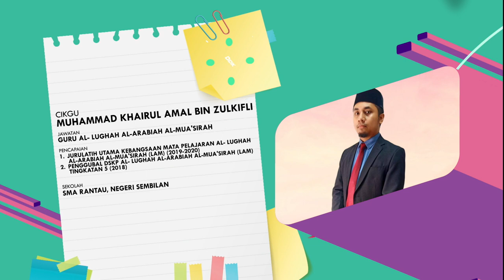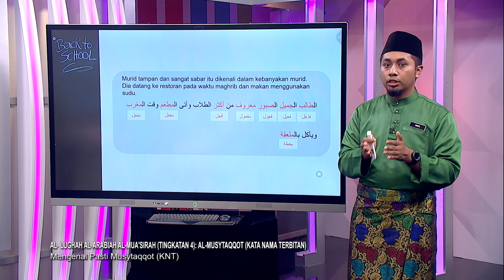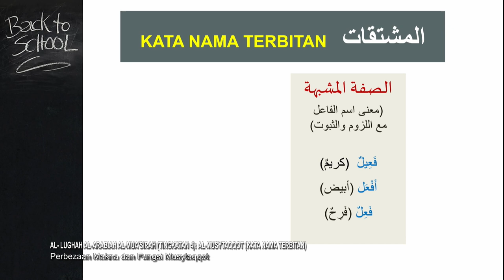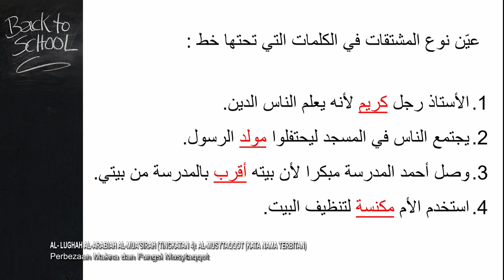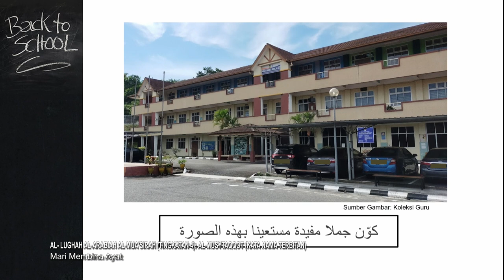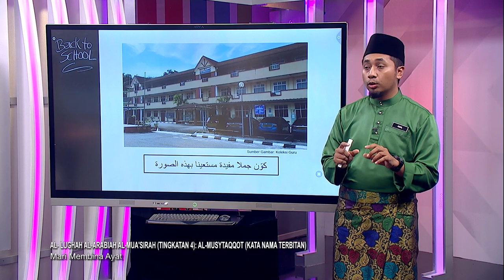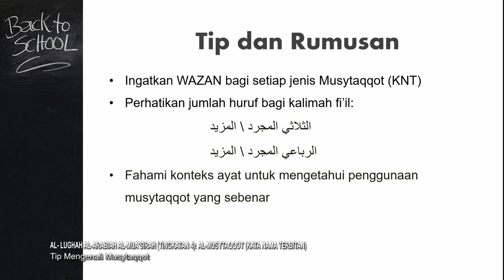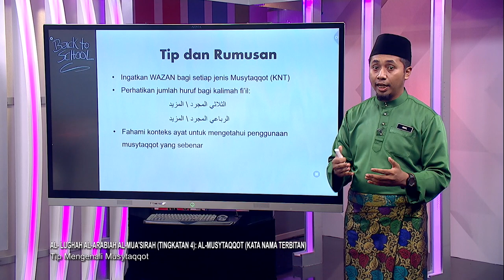SUKSES 2022 Q3 Q4 EP 98 AL LUGHAH AL ARABIAH AL MUA'SIRAH TINGKATAN 4 AL MUSYTAQQOT KATA NAMA TERBIT